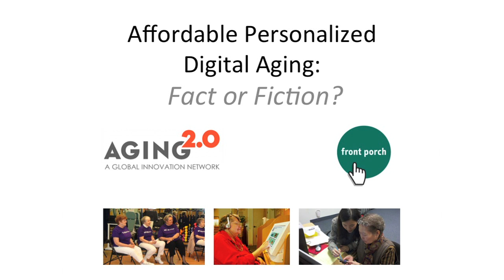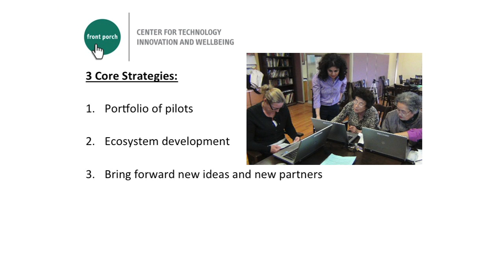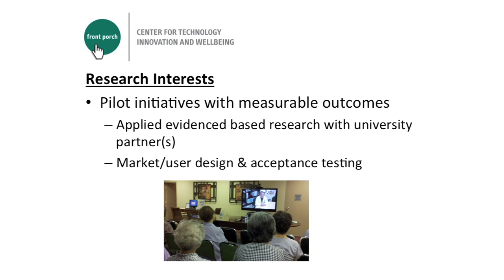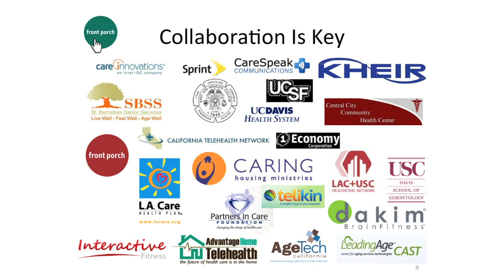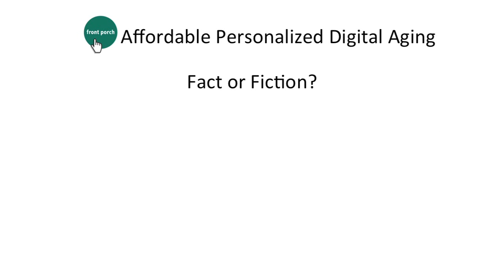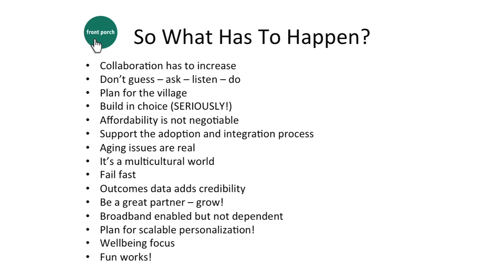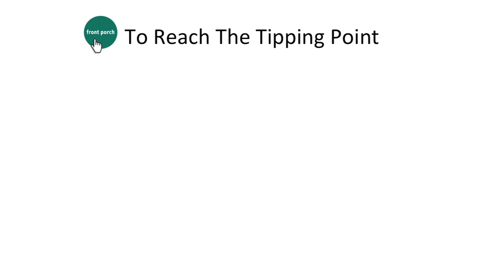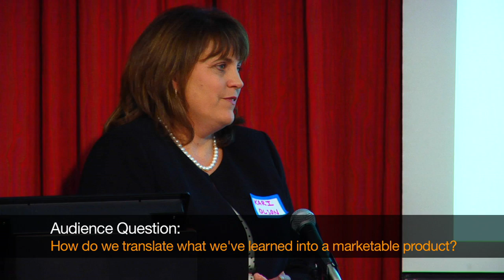Kari Olson - Front Porch @ Aging 2.0 | Los Angeles, CA (4.04.2013)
Kari Olson is the chief information officer (CIO) of Front Porch, one of Southern California's largest not-for-profit provider of senior living communities. She also serves as the president of the Front Porch Center for Technology Innovation and Wellbeing (CTIW), a registered 501c3 -- founded on a belief that technology innovation plays an important role in enhancing each individual's ability to "live life my way."

In her current role as CIO, Olson heads day-to-day operations and leads business and resident technology initiatives for Front Porch and its partners. As president of the CTIW, she explores innovative uses of technology to empower individuals to live well, especially in their later years. Olson is actively involved in the Leading Age Center for Aging Services Technologies (CAST), where she serves as a commissioner, steering committee member and task group chair for Boomer Technology Needs Research and a co-chair of the Provider Workgroup. She is also a founding member of AgeTech CA, where she serves as a member of the Advisory Council.

The Front Porch Center for Technology Innovation and Wellbeing (CTIW) is a center of excellence within the Front Porch family of companies that strives to harness technology solutions that support and enhance wellbeing in older adults. The center works collaboratively with Front Porch residents and staff—as well as researchers, academic institutions and other care providers—to identify the needs of older adults that can be met with the help of technology solutions. Based on these findings, the CTIW works with business partners to identify existing technology solutions or develop new solutions that can then be applied to the living environments of older adults.